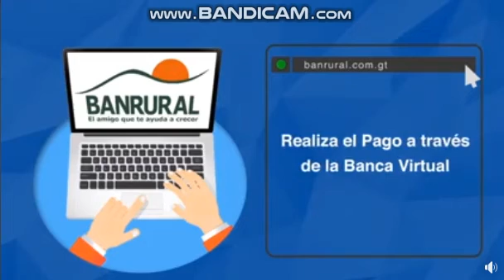President Alejandro Giammattei on National Radio and Television Network from the Presidential House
President Alejandro Giammattei from Guatemala message has ending!